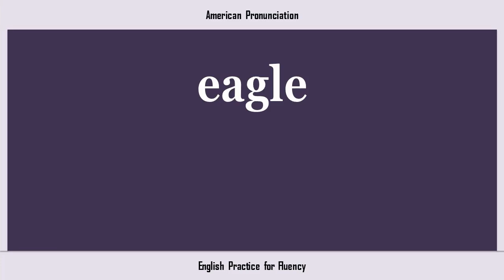eagle, How to Say or Pronounce EAGLE in American, British, Australian English